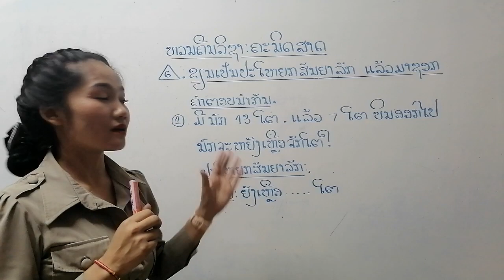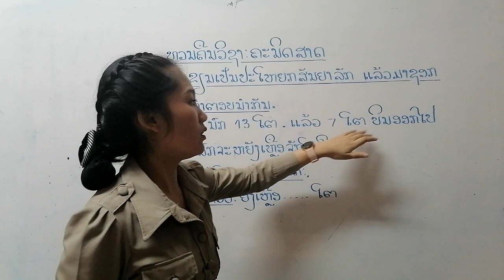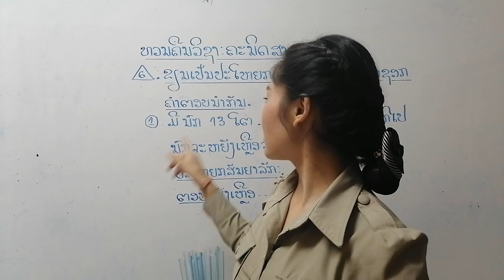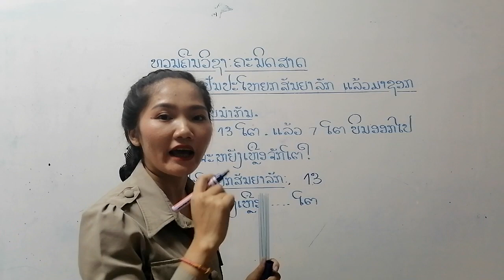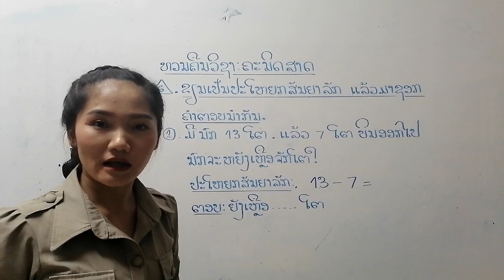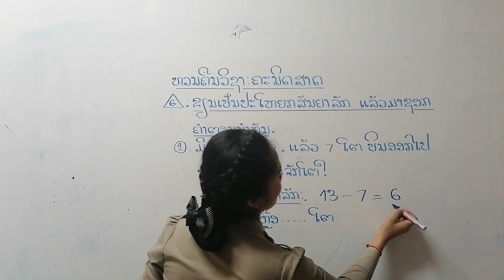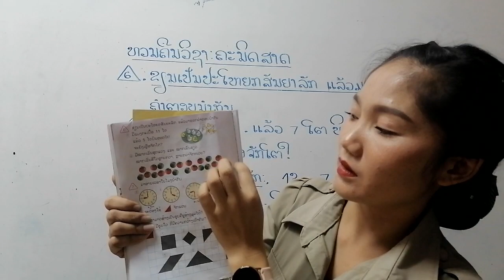ຄະນິດສາດ ປ1 22 , 5 2020